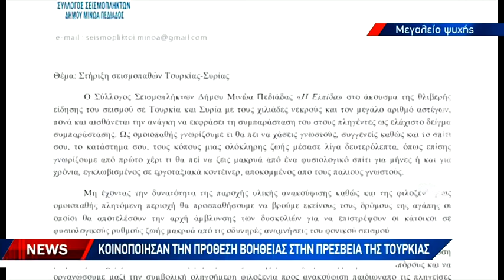Απλώνουν χέρι βοηθείας οι σεισμόπληκτοι του δήμου Μινώα Πεδιάδος στην Τουρκία και την Συρία